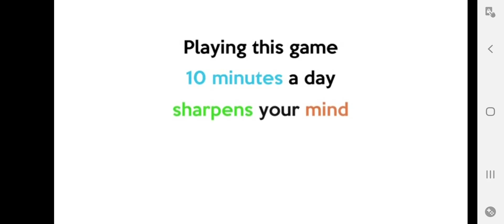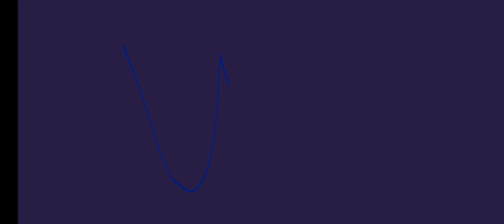tank star playing tournament easy